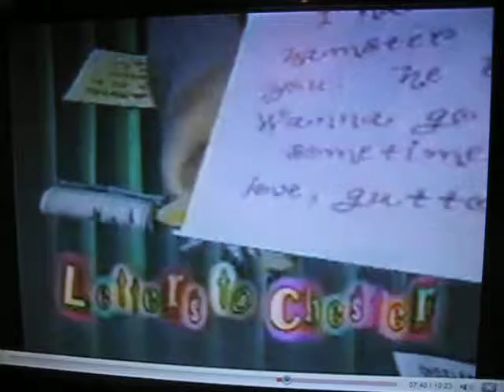chester gets teased